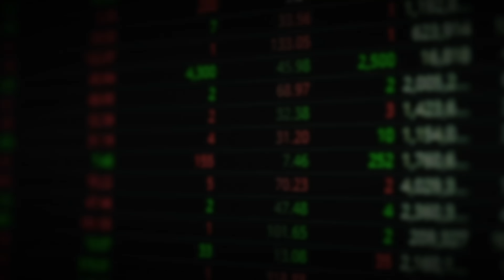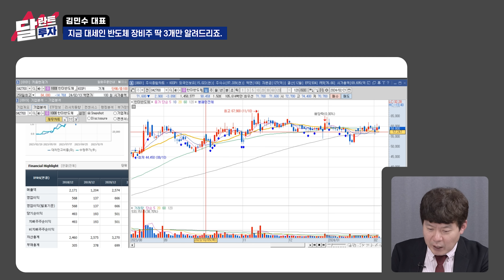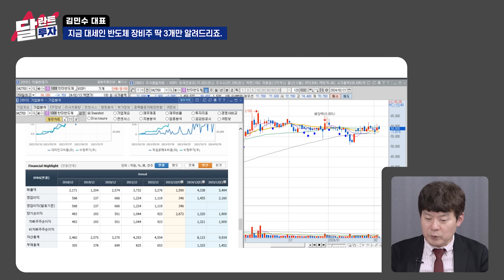"제발 딴거 말고 이 주식 보세요" 반도체 대장주, 단연코 이 주식이다 | 김민수 대표 2부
[김민수 대표]
레몬리서치 대표. 국민대학교 무역학과를 수석으로 졸업했고, 경제학 석사를 취득했다. 한국주택은행(현 KB금융), SK증권(리테일 및 온라인 마케팅), 메리츠증권(리테일 사업부)을 거쳤다. 2018년 레몬리서치를 설립해 현재까지 대표를 맡고 있다.

00:45   "앞으로 미친듯 오른다" 반도체 대장주 딴거 말고 '이 주식' 딱 1개만 사세요.
13:42   지금 대세인 반도체 장비주 딱 3개만 알려드리죠.